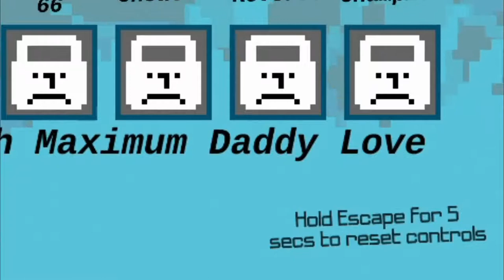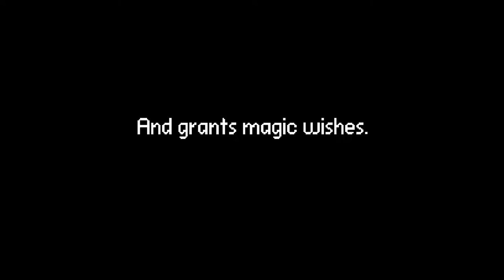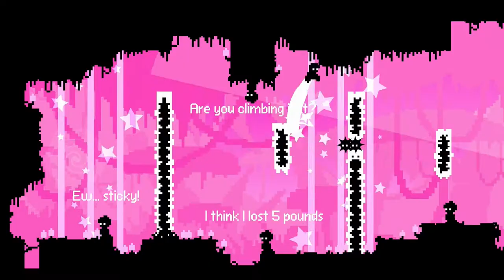Electronic Super Joy 2 | The Devil Dubsteps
Moths Jared and Jamie try out the newest super hard platformer, Electronic Super Joy 2!! They begin their journey to steal the gloriously magical butt of the Devil!